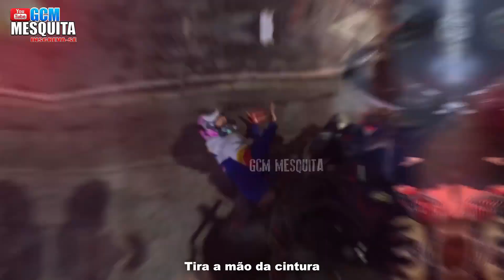ROCAM - MOTOQUEIRO SEM PLACA TENTA DAR FUGA NO GCM MESQUITA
Prepare-se para uma fuga cheia de adrenalina enquanto elementos desafiam a autoridade da GCM em Mesquita! Neste vídeo tenso, você vai testemunhar uma perseguição emocionante quando os infratores tentam fugir em suas motos, mas acabam encontrando mais do que esperavam. Veja como o policial da GCM mostra habilidades impressionantes de perseguição enquanto tenta conter a situação. Com reviravoltas emocionantes e momentos de alta tensão, esta perseguição é uma montanha-russa de emoções do início ao fim. Não perca esta incrível demonstração de aplicação da lei e ação policial eficaz.